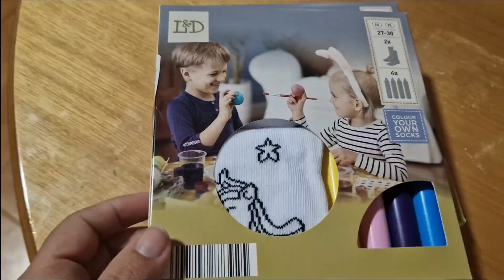MINIVLOG Fin de semana en Murcia | Mar Menor marzo 2024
También os dejo los enlaces de la página de facebook y el instagram de Mama Loca:

Y, por supuesto, también os dejo el enlace a mi libro: LA FORTALEZA DE ALBA: